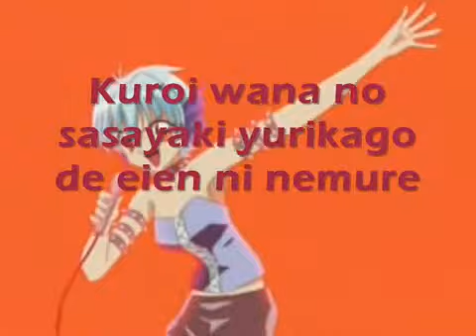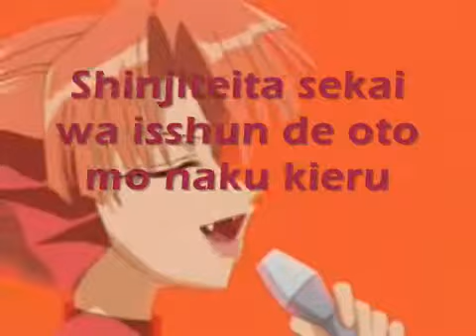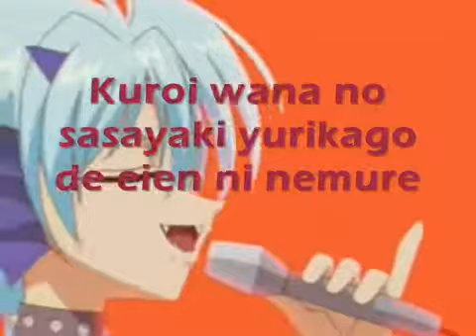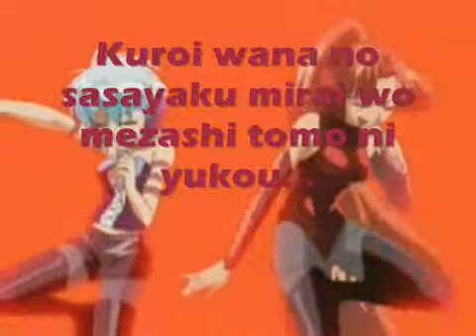Mermaid melody Yami no Barogue